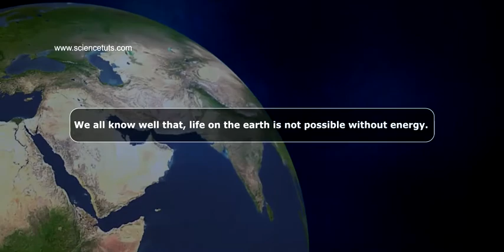IDEA OF ENERGY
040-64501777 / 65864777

7 Active Technology Solutions Pvt.Ltd. is an educational 3D digital content provider for K-12. We also customise the content as per your requirement for companies platform providers colleges etc . 7 Active driving force "The Joy of Happy Learning" -- is what makes difference from other digital content providers. We consider Student needs, Lecturer needs and College needs in designing the 3D & 2D Animated Video Lectures. We are carrying a huge 3D Digital Library ready to use.

Thomas Young - the first to use the term "energy" in the modern sense. The concept of energy emerged from the idea of vis viva (living force), which Leibniz defined as the product of the mass of an object and its velocity squared; he believed that total vis viva was conserved.